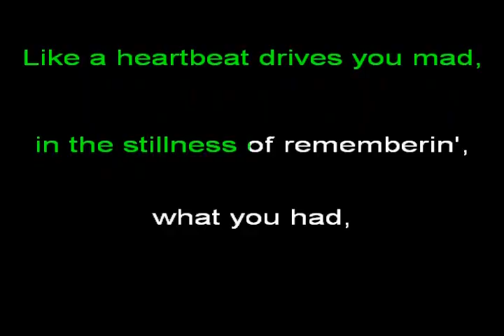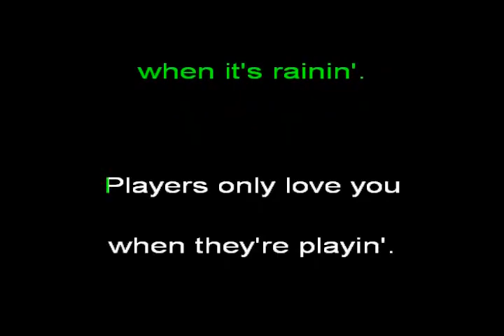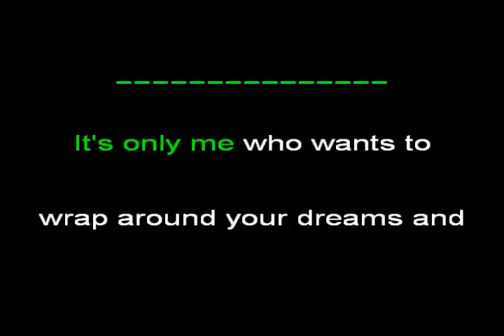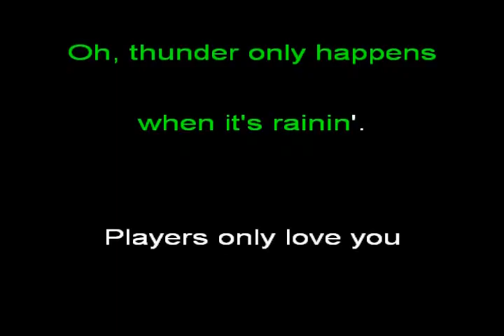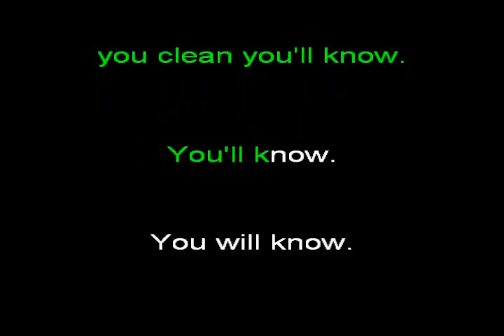Dreams - Thunder Only Happens When Its Raining 1977